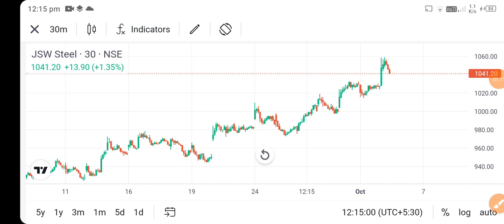jsw steel share news today l jsw steel share price today l jsw steel share latest news today